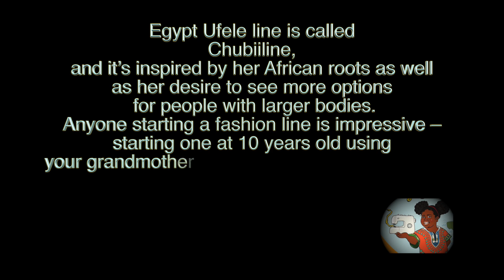Chubiiline NYFW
I am proud of all my achievements and I am blessed too have a supportive Mom! I will never take my mom for granted!
Egypt Ufele.
CEO Chubiiline LLC/ Bullychasers Inc. International Anti-Bullying Activist/Designer & Author

In this video look at and see
Chubiiline Twin Collection  (Moore Twins) ; Mother/Daughter Collection; Big Sister/ Little Sister Chubiiline Design and more.

JUNIOR AMBASSADOR at United Nations
Jr Ambassador of Peace at Guns Down Life Up
Public figure at Dept. of Education
Public figure at International Designer

It was a pleasure to meet you and be present at such a wonderful event. Your line is amazing and I look forward to seeing much more ! Thank you for the experience and most importantly for allowing me to be part of your event. From JayScar 🤗 !!

The Carringtons (House Models Erica L. Carrington &
Honey Bee) kicked off their fashion week with amazing designer, anti-bullying activist, and jr. trailblazer Egypt Ufele (@bullychasers) for her Chubiiline NYFW 🙌🏾👏🏾💪🏾💯!! It was one of the most wonderful displays of youth empowerment👏🏾🙌🏾💪🏾💯!! We truly enjoyed ourselves❤️! Congratulations to you Egypt and once again to all of the honorees...you all are indeed an inspiration🙌🏾🙏🏾! May GOD’s blessings continue to smile upon each and every one of your journeys🙏🏾!

February 8, 2020
Thank you Bklyn Commons
Entertainment
Host: Sasha Renee
DJ Annie Red
Little Big Sister Band
Yungmusa
Nanette Rhodesia Swain
(Khariyah Harara Amanya)

Show Coordinator: Nanette Rhodesia Swain
Chubiiline Stylist:  Frederick Ramirez
House Photographers Paul Walker  & Hank Pegeron
Model Coordinator Strike a Pose Model & Management Company
House Videographer aLgProduction
Chubiiline Movie Director: Spanish Fly Media
PR Yvonne Msdivadazz Forbes

Also in attendance :
Dr. Nephetina Serrano
Robin White
Chelsey White
Cindy Jackson
Dr. Richard Serrano
JFlex